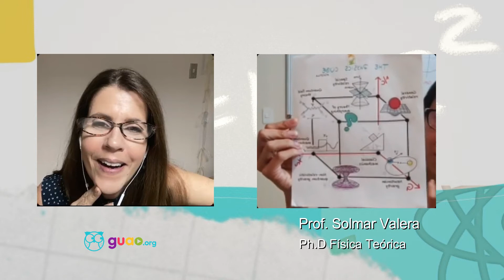Enseñar Física en aula y en TIKTOK | Profe Solmar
En esta oportunidad nos acompaña la profesora Solmar Valera quien desde a temprana edad sabía que enseñar era su misión.

Maestra en su ADN, profesora universitaria y TIKTOKER.

Tenemos que ir más allá de los libros de texto; que aquello que se enseña tenga significado en la vida del estudiante; que comprendan conceptos abstráctos en la vida cotidiana.